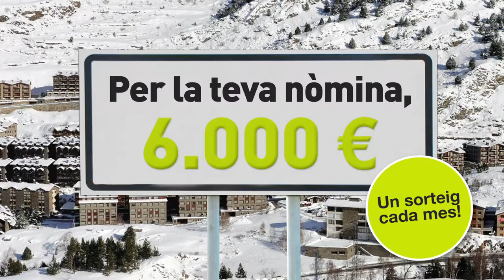Cadena Pirenaica - Crèdit Andorrà Spot Nòmines version cinema